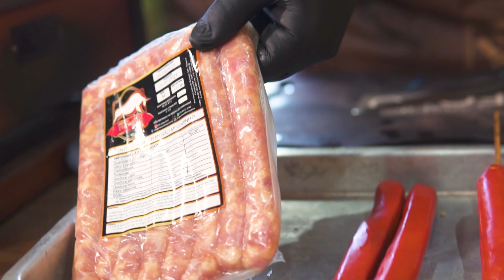Hot Dogs (3 tipos de Cachorro Quente) | CANAL DO FOFO #34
Saaaaaalve galera! Mais um vídeo no Canal do Fofo e hoje estamos em clima de Festa Junina ❤️

Quem não gosta de comidinhas de Festa Junina, boa gente não é!  😂😂😂

Então vamos de clássico, não só em periodo festivo, mas em qualquer periodo do ano! Pode ser o tenebroso frio do inverno, ou aquele calorzão de janeiro, se você estiver com fome e passar por uma barraquinha de cachorro quente, a sua primeira reação vai ser: "HMMM, UM DOGÃO AGORA HEIN?!"

Pois é, meu amigos.. cachorro quente é unanimidade em solo brasileiro. Tem quem goste com purê, tem quem acha um absurdo colocar purê, tem guloso que põe 3 salsichas.. Enfim, hoje aqui no Canal do Fofo vamos fazer 3 tipos!!  Claro que vai ter com purê, calma! Vai ter salsicha empanada (eu ouvi o seu pensamento, e concordo), vai ter até cachorro quente com linguiça e vinagrete!

Resumindo: Cuidado para não assistir o vídeo de hoje com fome, pode dar problema.

Então já solta o play, se inscreva no nosso canal, deixe o comentário se você gostou dessa receita e também sua sugestão para novas receitas, afinal, quem manda aqui são vocês!